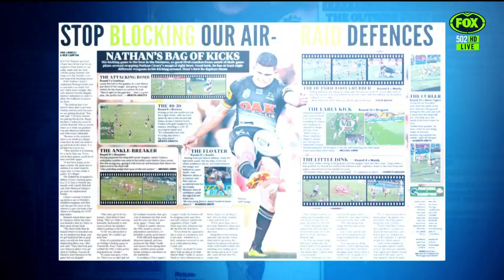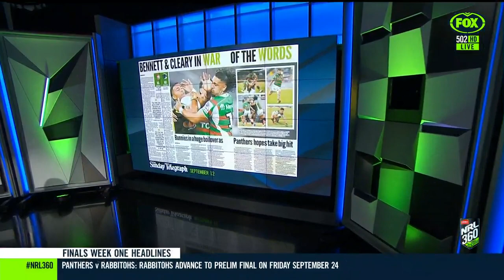Bennett takes Cleary to school on and off the field I NRL 360 I Fox League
The NRL 360 panel unpack the  incredible post match war of words between Rabbitohs coach Wayne Bennett and Panthers coach Ivan Cleary